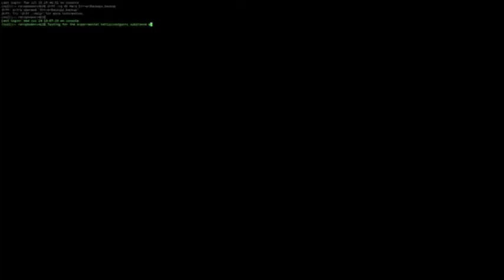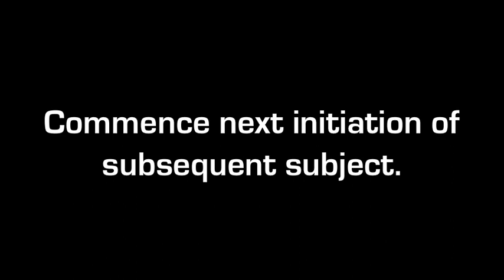Drunk On Light (Buddha Machine Remix) - Music Video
Me: "Why did you decide to watch this video?"
You: "I dunno... hurgh... my brain turned off and I watched it... hurgh durgh"

Yep, that's pretty much what the interview in this video is like. I somehow give my most godawful, most effeminate and uncaring performance (which, trust me, takes some doing. Give me my medal!) whilst Shannon pretends to have only two brain cells, located at opposite ends of her skull, that have no chance of rubbing together.

Oh yeah, I should actually explain this. Right, I make kind of amateurish ambient/drone music under the name Starship_Stupid on SoundCloud. This is Shannon's video to it.

Yes it involves a metric fucktonne of psuedoscience, drug trials on stupid poor people and masturbating over bright light. Wahoo!

As usual I'm making the video sound awful, but I do like it :)